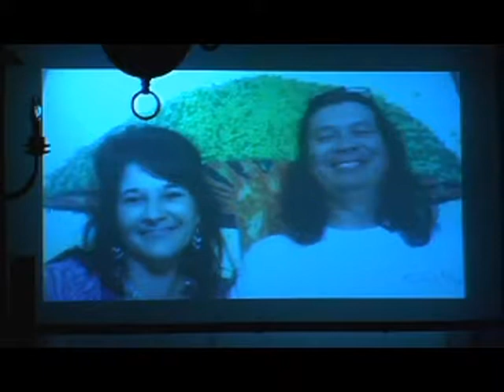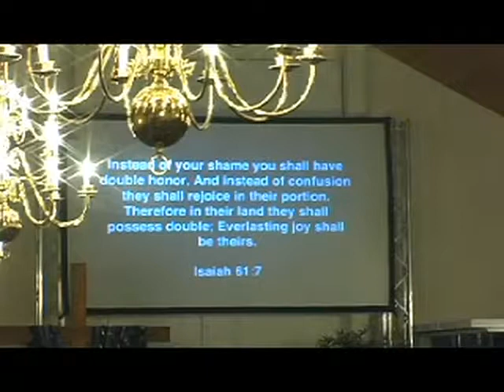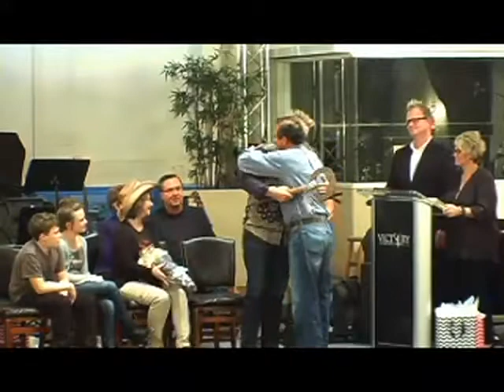1-11-14 Service - Tony Faeth - Night of Honor